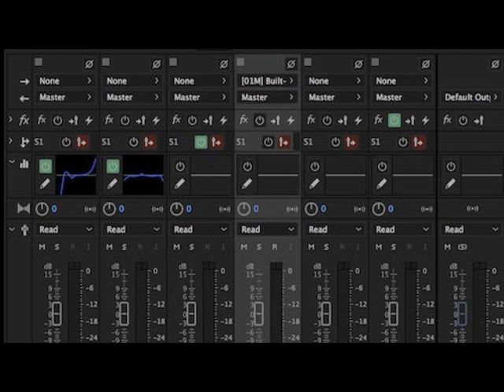Rei Gonzila ft Mp3 Mangole Pai n Mae